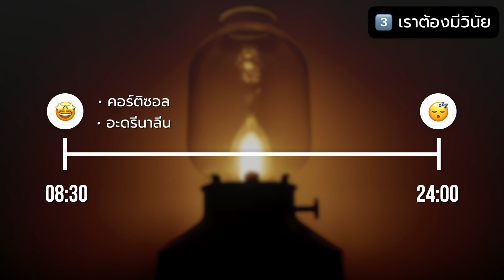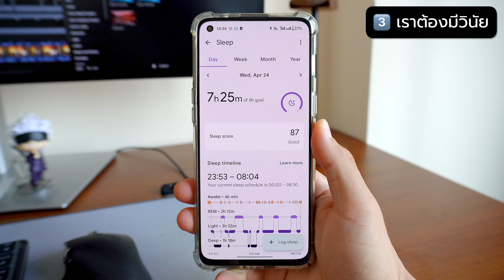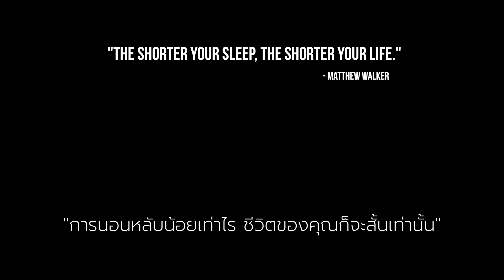เหตุผลที่คุณนอนไม่พอ (ใช้หลักวิทยาศาสตร์อธิบายได้)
- ต้องทำยังไงให้นอนหลับไวขึ้น
- ต้องทำยังไงให้นอนหลับสนิทขึ้น
- แล้วต้องทำยังไงให้รู้สึกตื่นตัวขึ้น

❤️ ดูคลิปเพิ่มเติม :
- แช่น้ำแข็ง 30 วัน : มีประโยชน์อะไรบ้าง (แล้วต้องเริ่มยังไง)
- เลิกเหล้าครบ 365 วัน (ชีวิตเปลี่ยนไปมากกว่าที่คิดไว้)

- ซื้อชุดหลอดไฟบลูทูธ (Philips)
- ซื้อนาฬิกาออกกำลังกาย (Garmin)

00:00 คำแนะนำ
01:04 รูทีนก่อนนอน
03:17 ตื่นได้แล้ว
05:17 เราต้องมีวินัย
07:07 จะนอนทำไม?